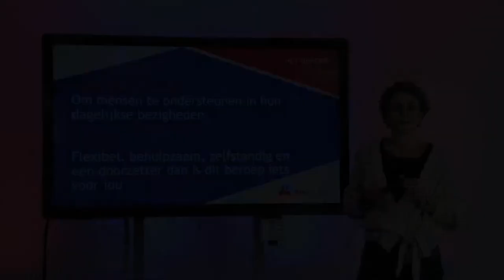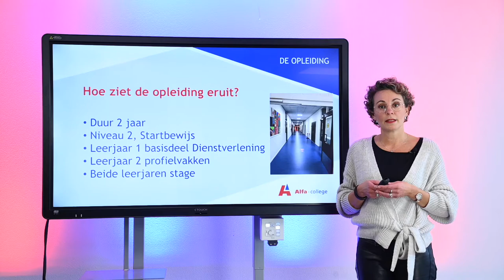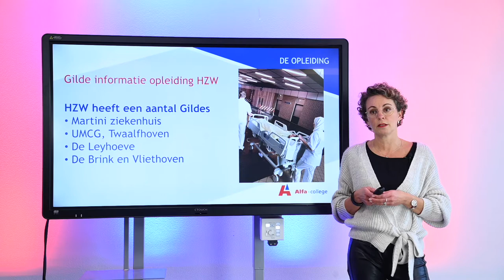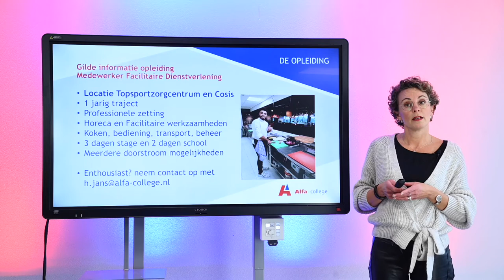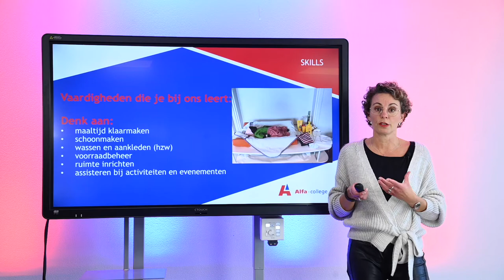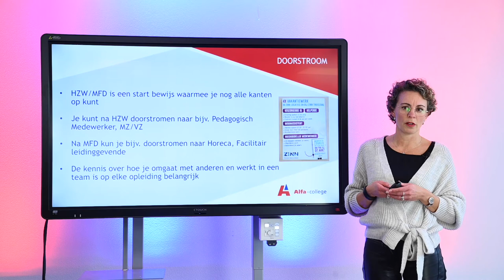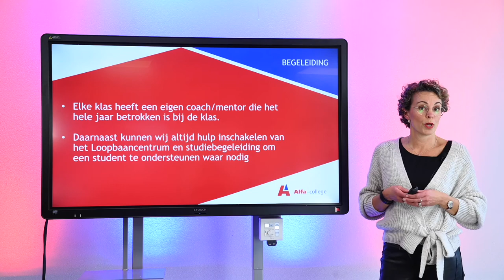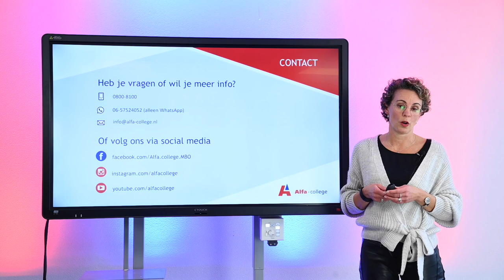Helpende Zorg en Welzijn + Medewerker Facilitaire Dienstverlening (Dienstverlening) niveau 2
Voorlichting over de opleiding Dienstverlening niv. 2. Helpende Zorg en Welzijn + Medewerker Facilitaire Dienstverlening. Meer info of vragen? Heb je na het kijken van deze presentatie nog vragen? Of wij nemen persoonlijk contact met jou als je je gegevens achterlaat. Succes met het maken van een studiekeuze!